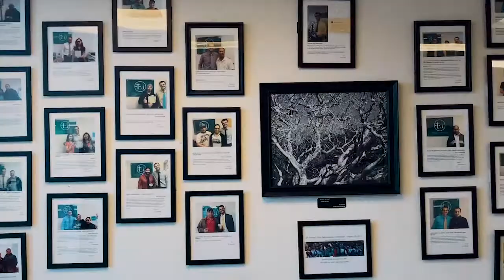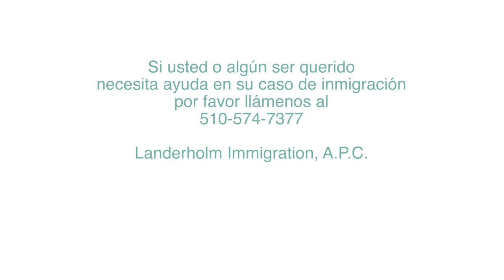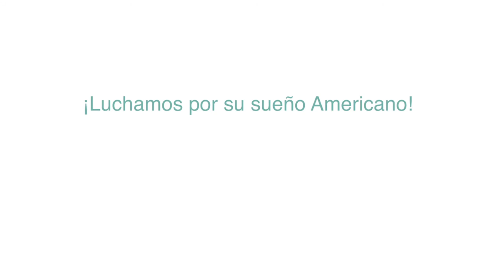¿Está el Asilo ACABADO?